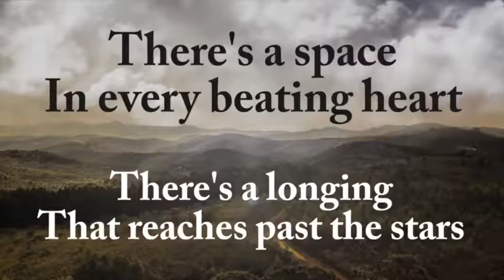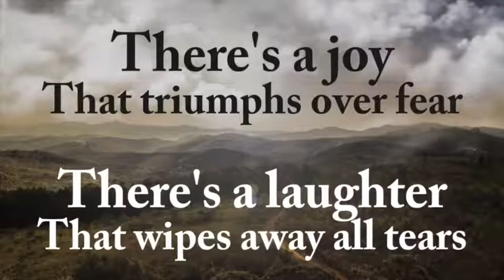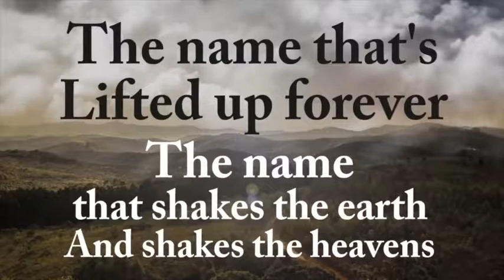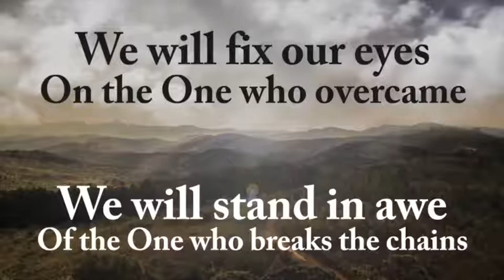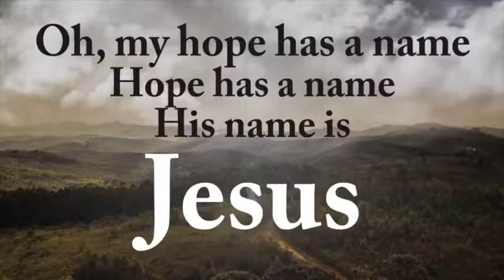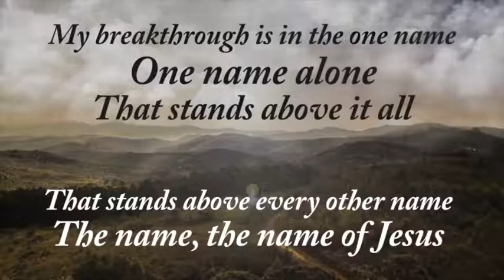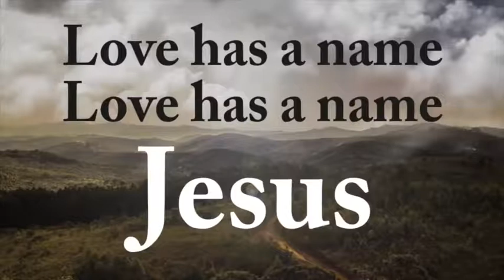JUDGES ARISE 04 08 2020